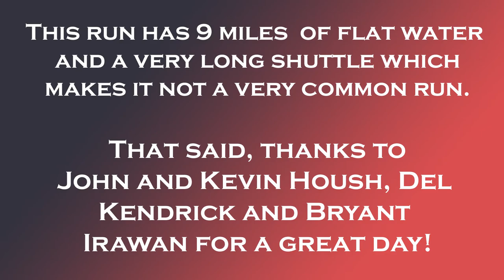California Kayaking: Middle Fork American River at 1000 CFS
The Middle Fork of the American River is a stretch more commonly run by commercial raft companies. There is a 9 mile stretch of class 1/2 flat water separating the two main rapids, Tunnel Chute, and the rapids below Ruck-A-Chucky. You can find the write ups for the run below.

The flows this weekend were about 1000 CFS, which was a good flow for this. More water would definitely make Tunnel Chute more pushy, and the hole at entrance stickier.

I wanted to use the song 'Your Song' by Rita Ora but it's copyrighted.